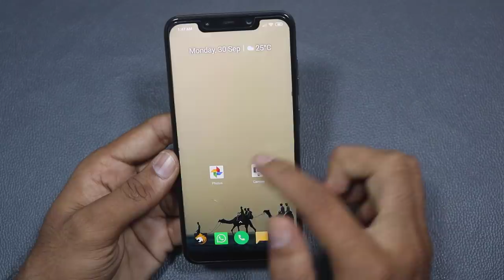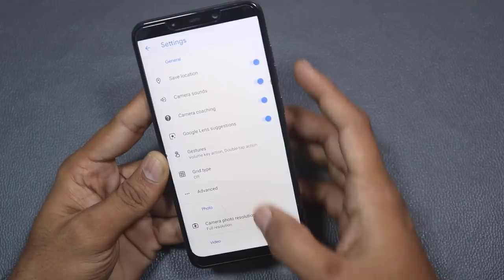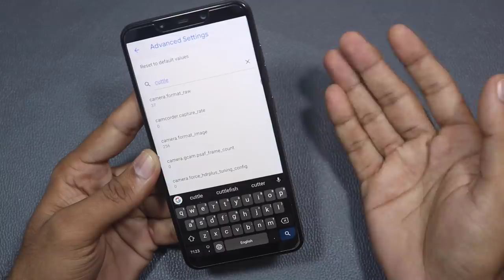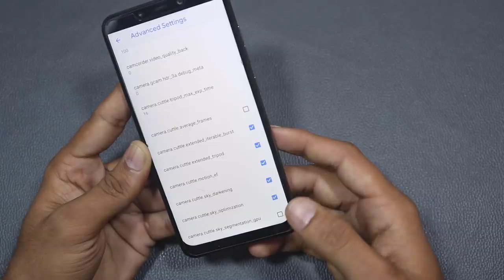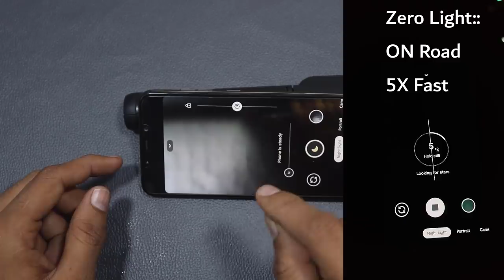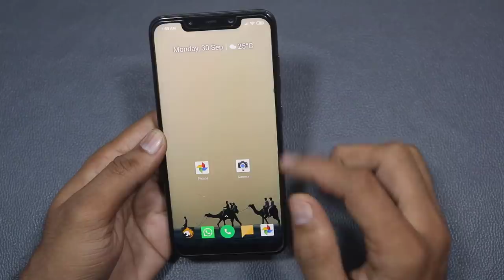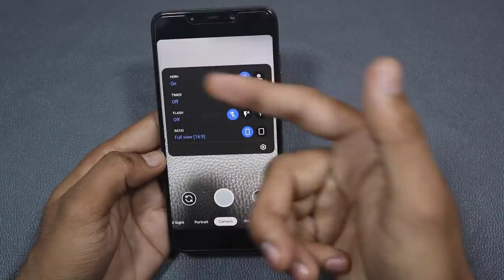AstroPhotography in Google Camera v7.0 | How to Use | Telugu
Hai Friends...

in This Video i will Show the Tutorial for AstroPhotoGraphy in Google Camera..and How to Us it..??

                       (No Pressure)

❤️❤️ My Gear❤️❤️

📌Camera

📌Microphones

📌Tripod

📌Laptop(Editing)

❤️❤️ With Love..TechFactsRafee ❤️❤️